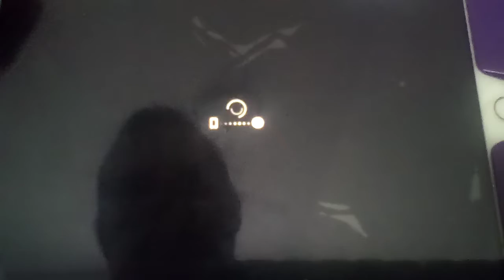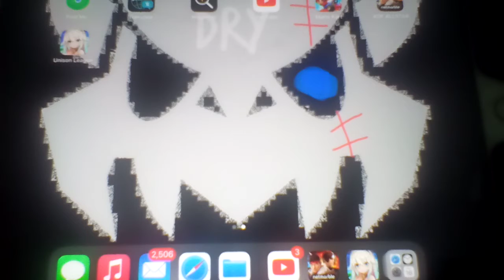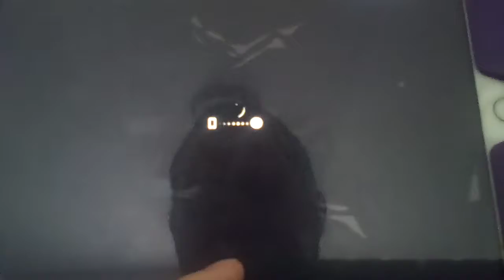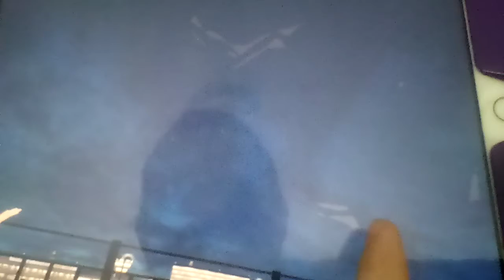Let's play The King Of Fighters All Star Part 123: Chang And Choi Killed Kim!?!